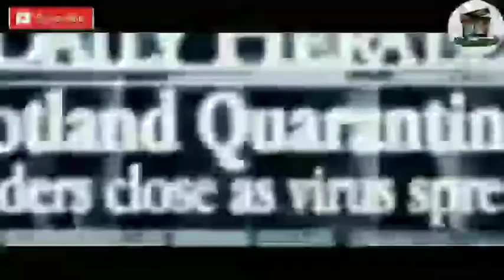Best 5 Virus Attack Hollywood Movies/Tamil Review/Hollywood Freak